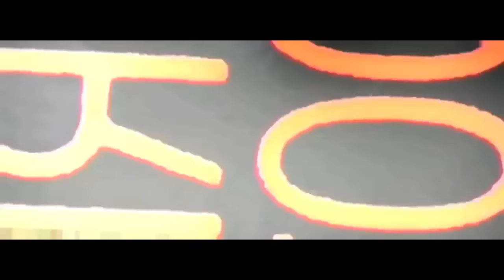For The Fallen Dreams - Let Go (Official Music Video)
Let go of everything.
When will you learn your lesson
Repeating everything.
Don't you come around here, or repeat what you've seen.
Keep my name out of your mouth, out of your mouth.
If you swear to God again, I swear I'll lose my fucking mind.
I want you to learn your lesson. Lesson!
When hoping gets you so far,
all the hate and scars still stand in my way.
All I ask of you is to always stay true and listen to what I have to say.
I have something I need to say to you.
I am fueled by hate. I am fueled by hate.
This life I live is fueled by hate